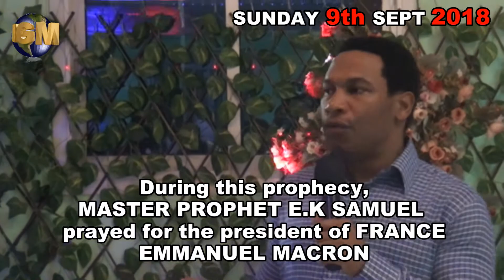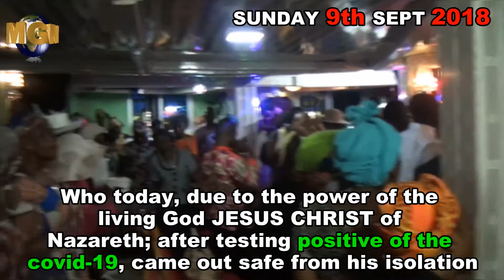THE TRUTH IN EMMANUEL MACRON'S HOSPITALIZATION COVID-19 BY MASTER PROPHET E.K SAMUEL.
WE PRAY FOR YOU WATCHING THIS VIDEO TO RECEIVE HEALING FROM THE HOLY SPIRIT IN MASTER PROPHET E.K SAMUEL.